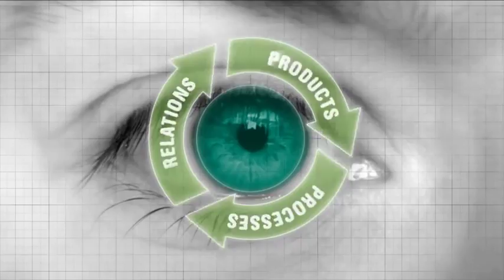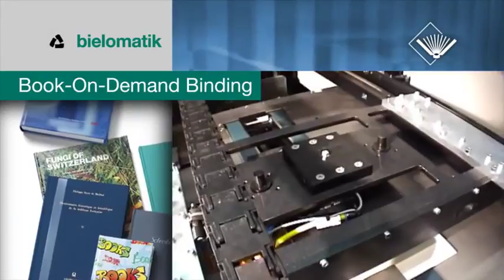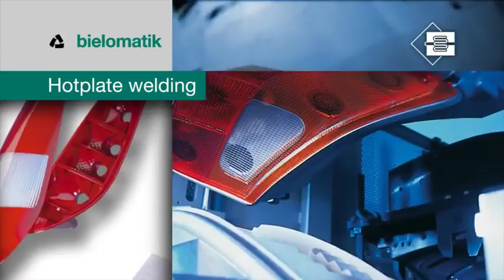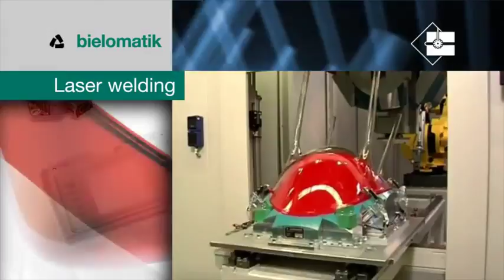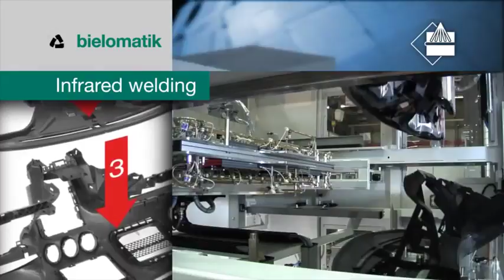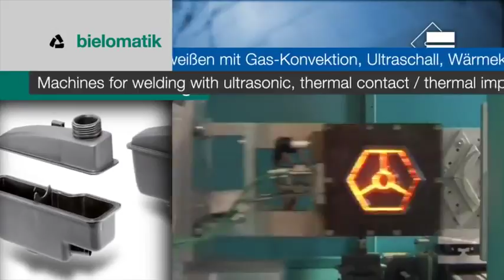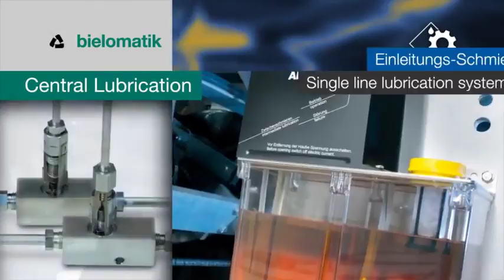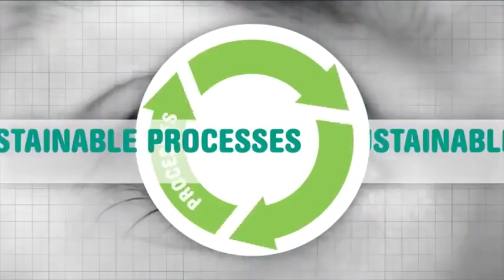Palletizer for carton bundles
Bielomatik jagenberg